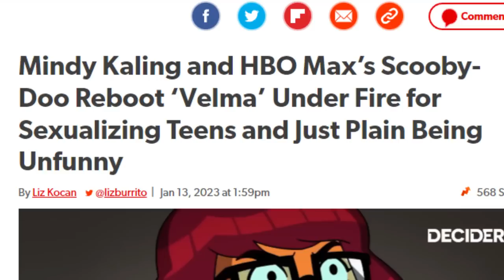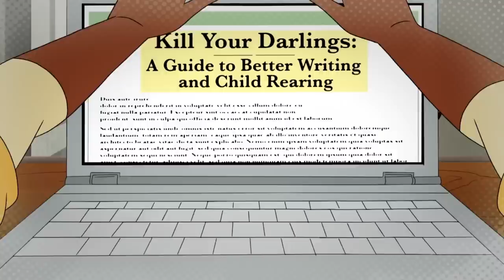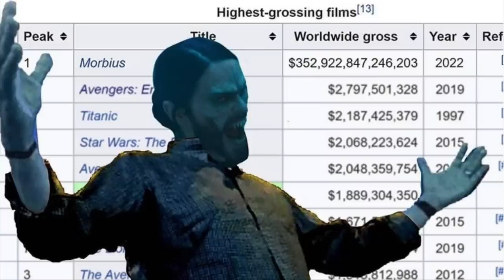Velma | who was this show for?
The Velma show is everything wrong with Hollywood. Who was this for? The show is a dumpster fire of terrible writing and harmful racial stereotypes made by people who resent the IP their writing for

Channel managed by: Kloei Villanueva